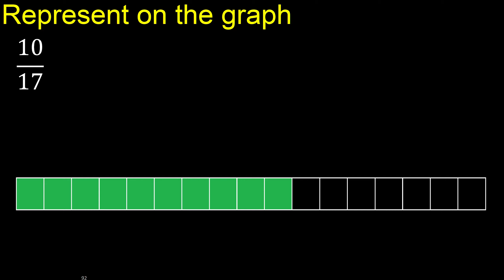Represent 10/17 graphically . Graphic representation of fractions, graph